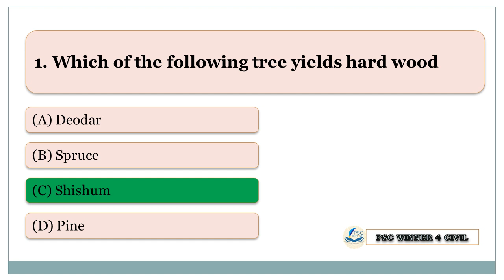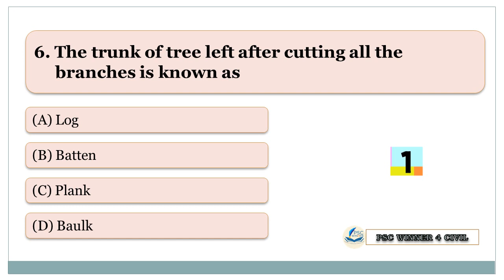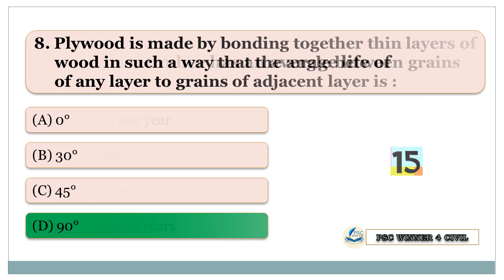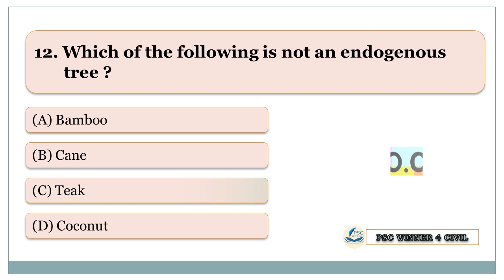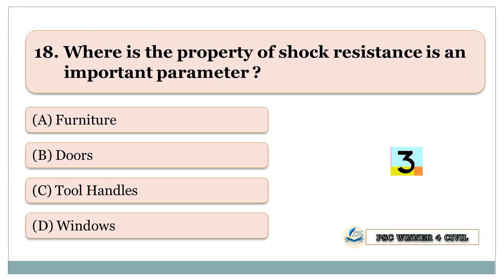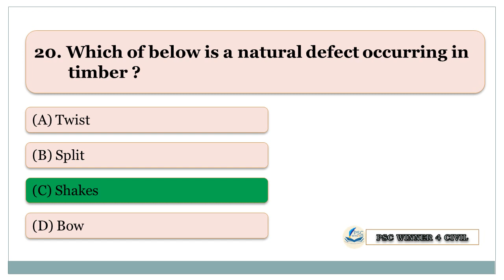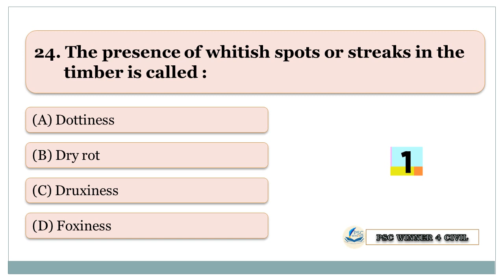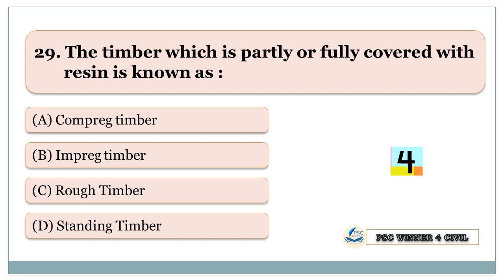Timber | Building Material MCQ | 2nd Grade Overseer | Assistant Engineer | SSC JE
This Video include Multiple choice questions from Building Material - Timber which is helpful for those who preparing for 3rd Grade Overseer, 2nd Grade Overseer and Assistant Engineer.

Download The Application for CIVIL ENGINEERING PREVIOUS QUESTIONS

For Previous Civil Engineering Questions Download PSC Winner App